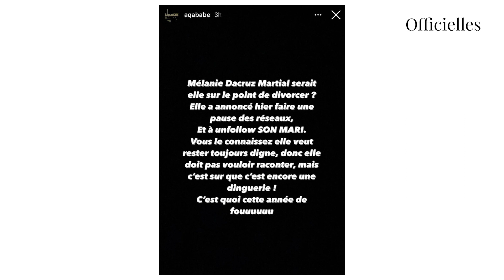Mélanie Da Cruz : elle aurait quitté Anthony Martial après une énième infidélité